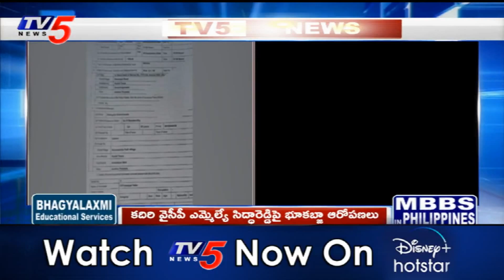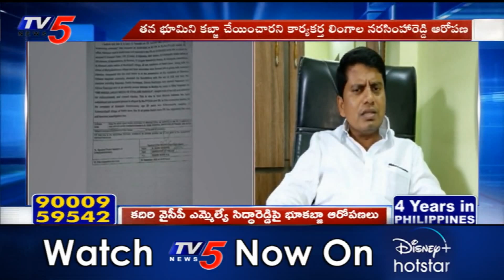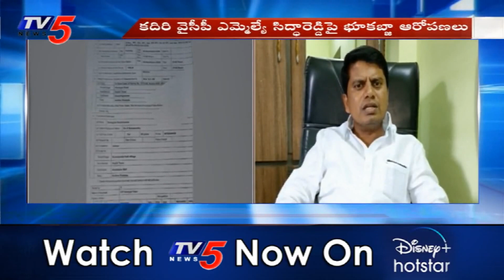Land Grab Allegations on Kadiri YCP MLA Sidda Reddy | TV5 News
Land Grab Allegations on Kadiri YCP MLA Sidda Reddy